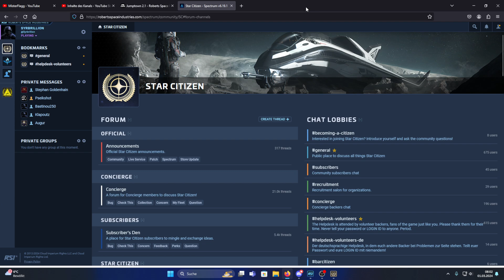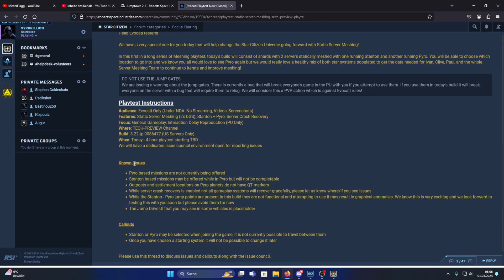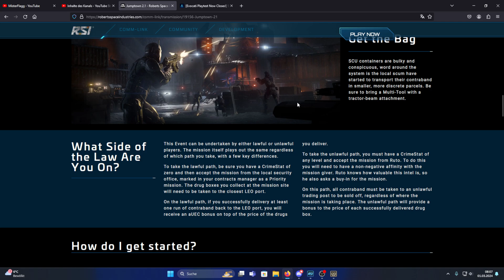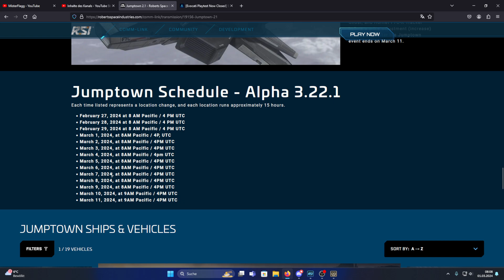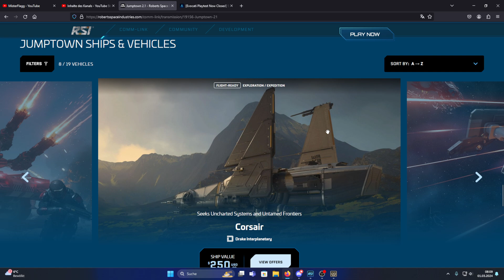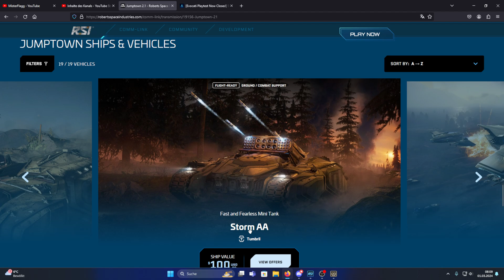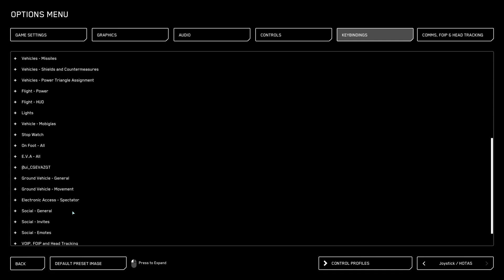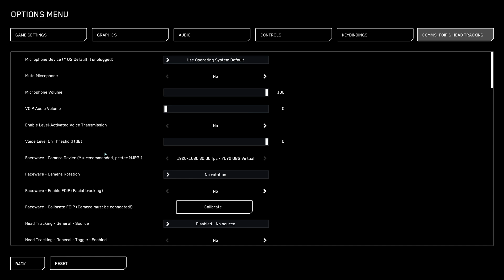Star Citizen: Übrigens, bitte nicht die Jumpgates nach Pyro benutzen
In dieser Folge rede ich über einen unscheinbaren Post im CIG Forum, über Jumptown 2.1 und ich bereite mich als pazifistischer Doktor auf selbiges vor. ;-)

Mein Ref. Code: STAR-K2BS-X9NK
Mit diesem Code bekommt ihr bei Neukauf eines Game Packages bei Star Citizen 5000 Credits ingame Starterwährung... und ich bekomme natürlich auch etwas, nämlich im Allgemeinen etwas ingame Kosmetik. Also ein Win-Win... wärt ihr so freundlich? (Bioshock - Meme) :-)